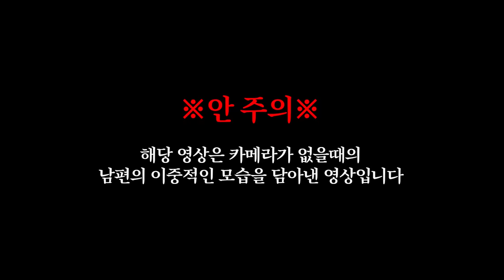내 남편이 유튜버가 된 이유(홈캠 관찰)